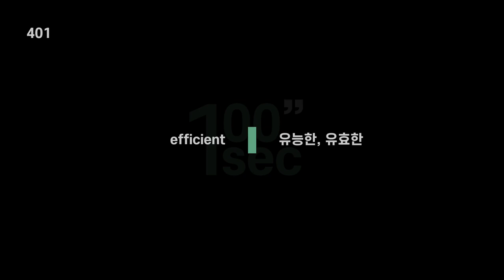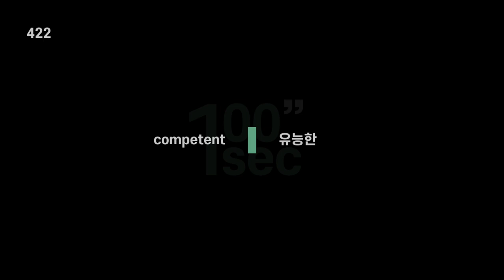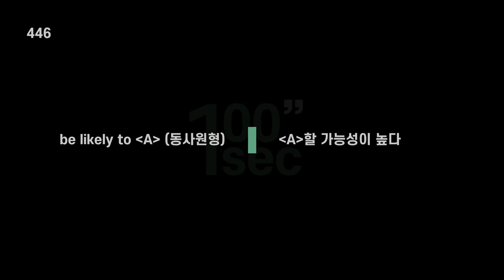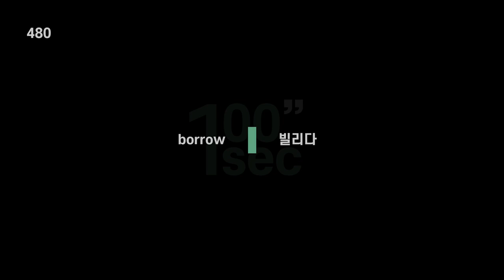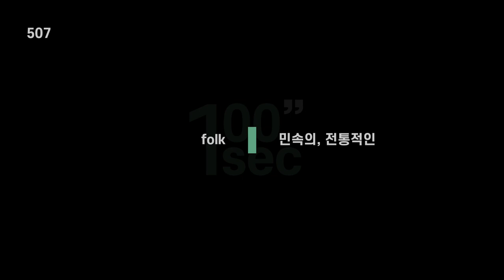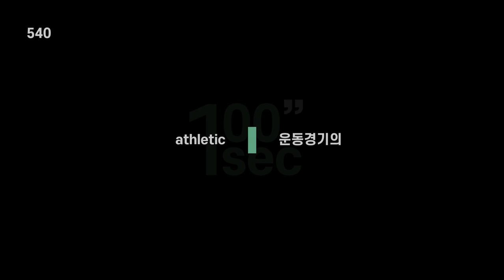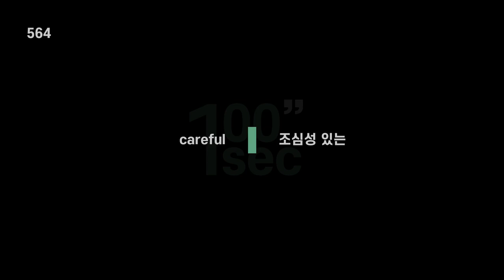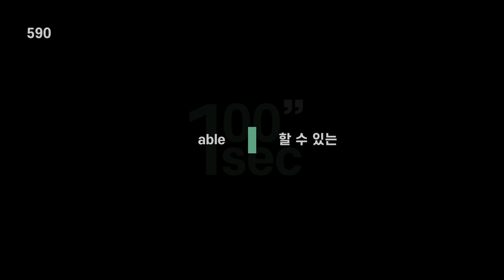영어노베이스 단어│다 외우면 최소 4등급 필수영어단어 │PART 3 (401-600번)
아직 모의고사를 한 번도 안 본 중학생분들이나

고등학생분들 중에서 5등급 이하 점수가 나오는데

4등급으로 올라가고 싶은 학생들은 이 단어부터 외우세요.

시중단어장 및 기출에 나온 단어중에서 우선적으로 외워야 하는

단어들만 모았습니다. 열공하세요!